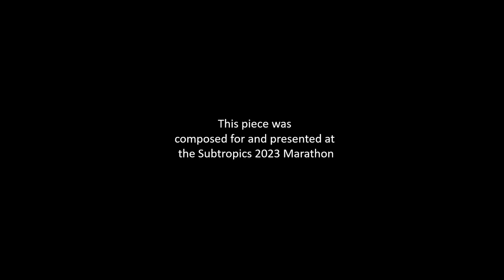Citizens of Moon video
"Citizens of Moon" is an abstract audio composition composed and performed by Randy Nutt. Adapted from “Other Side of the Moon – Disc 5”  for presentation as part of "Subtropics 2023 Marathon."

"Subtropics 2023" Marathon— is an extraordinary showcase of intermedia and experimental artists pushing sonic boundaries in South Florida. Happening over four consecutive days at FIU’s i360 XR Theater, Miami Music Archive’s new space in Opa-Locka, and the charming Deering Estate Theater in South Miami. With 40+artists. Curated by Deering Estate Resident Artist Gustavo Matamoros.

"Other Side of the Moon" is a multi-media art project by Randy Nutt including paintings, audio compositions and a book.